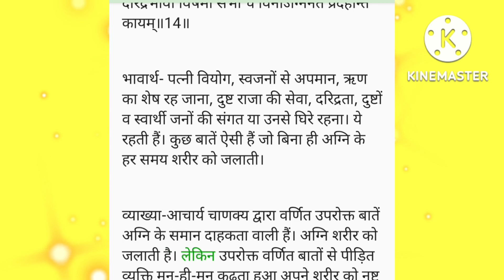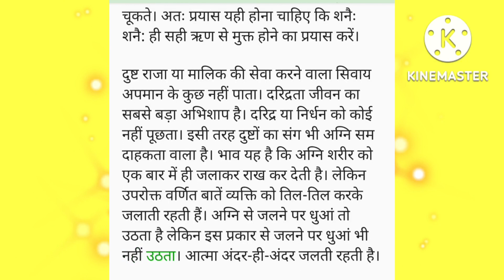Best Thoughts Of Chankya Niti In hindi chanakya in hindi part 15